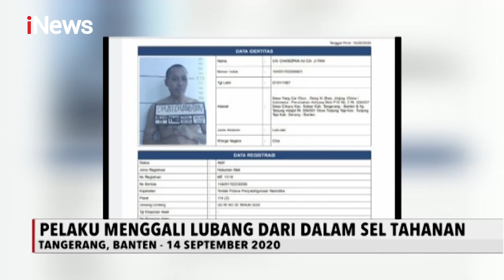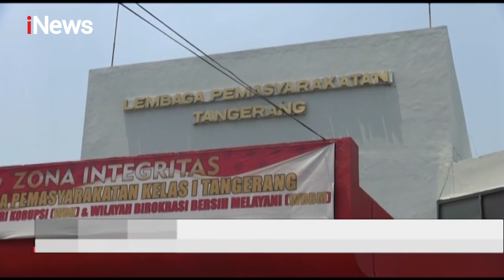Modus Pelarian Sama, Cai Changpan Pernah Kabur dari Rutan Narkoba Polri pada 2017 - iNews Sore 04/10